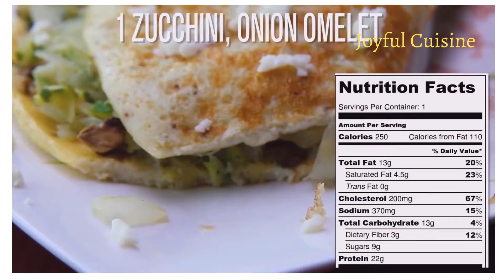Tasty and Unique Omelet for Breakfast || Delicious Breakfast Recipe || Joyful Cuisine #10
Tasty and Unique Omelet for Breakfast || Delicious Breakfast Recipe || Joyful Cuisine